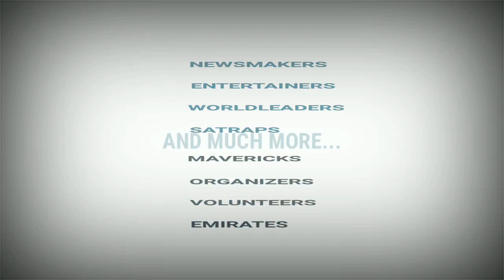Doctors Surprise Nurses Of COVID Hospital With Nurses Day Celebration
International nurses day celebrated in Mahendra Mohan Choudhury HOSPITAL (MMCH)
 The doctors organized a surprise celebration as a mark of gratitude to the nurses
 Presented them gifts and mementos to boost their morale
 Mmch is Assam’s main COVID hospital
 It has a hundred percent recovery rate of COVID patients so far